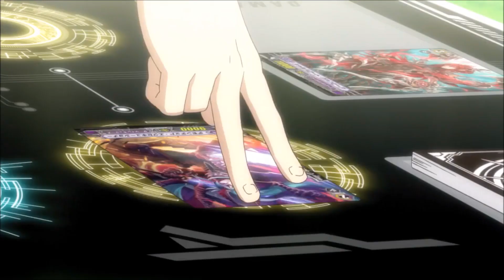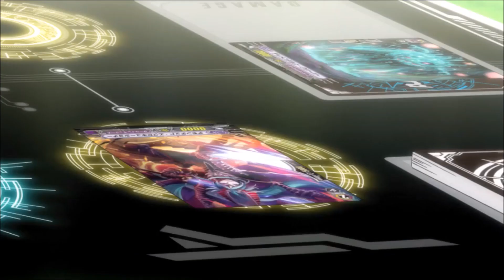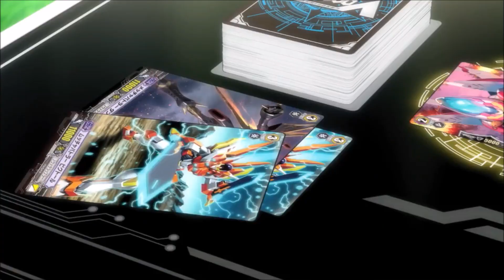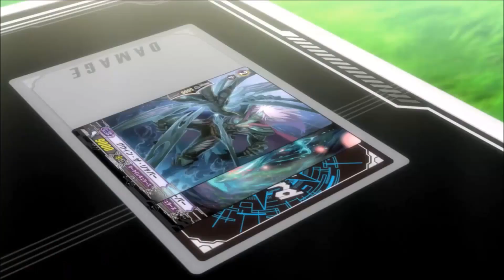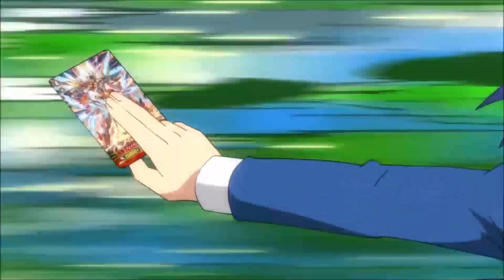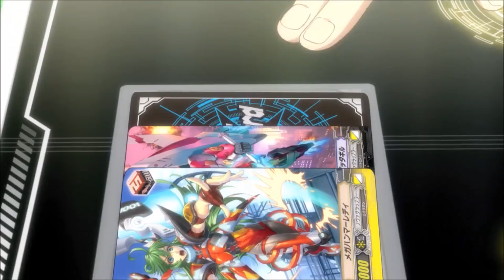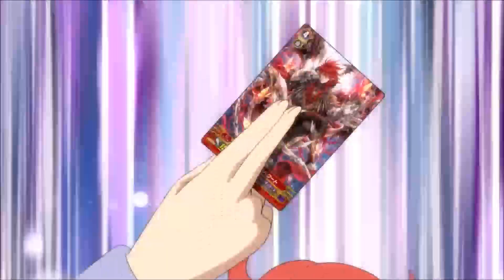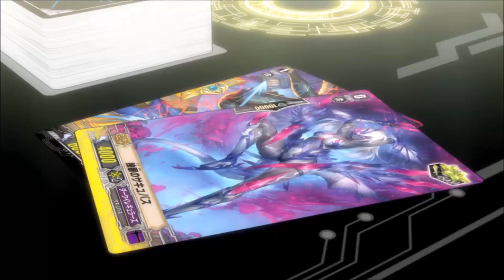Enishi vs Kamui AMV [Soul Rushing Through the Darkness]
Expect a few new songs in more AMVs and thanks for the song suggestion Gennaro
-This was supposed to be in the other version since I believe Gennaro's chosen song was either Ghost or So What, the descriptions were only switched cause of how I choose what goes in the playlist

Disturbed - The Night 0:00 - 4:19
Spoken - Lost in the Flame 4:20 - 7:29